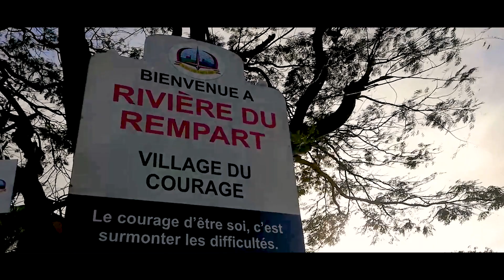Places to visit in Mauritius | Markets of Mauritius- Episode 2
Hey guys!

Thank you for tuning back. Another day, another video! Markets are a place which speaks a lot about the culture of a country, that is why, I had created a series last year, capturing the markets of Mauritius! This is the second episode whereby I tried and filmed bits & parts of the Riviere du Rempart Market fair, which is in the north of Mauritius.
In the hope of being able to film more episodes soon!
Hope you enjoy this one! Special thanks to my cousin brother, Kushal, for waking up at 5a.m and helping me film this!
Until then,
be safe and keep smiling :D
Love & smiles,
Kusum

Shot on: Huawei p20 lite| Canon 700d
Track Info:
Title : Morning Mandolin